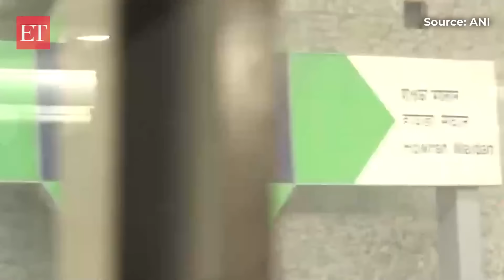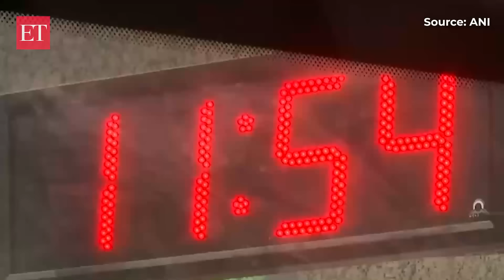India’s first-ever underwater metro service to open in Kolkata; PM Modi set to inaugurate on March 6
It’s going to be a momentous occasion on March 6, 2024, as the country is all set to get its first-ever underwater metro service in Kolkata. If reports are to go by, Prime Minister Narendra Modi will be inaugurating the underwater metro service, which will usher in a new era of urban transportation.